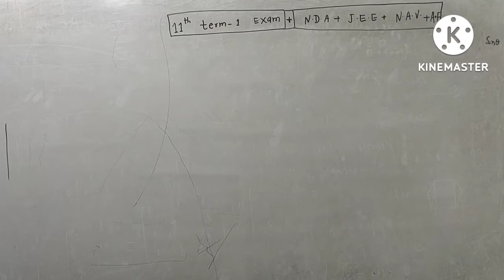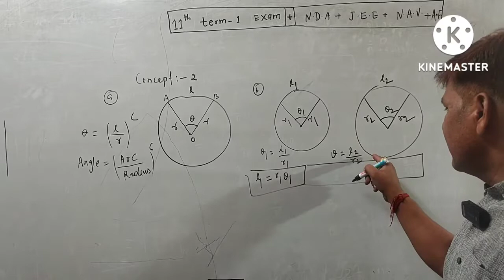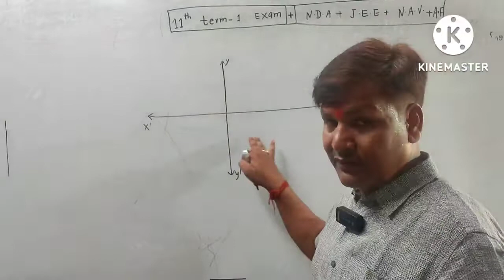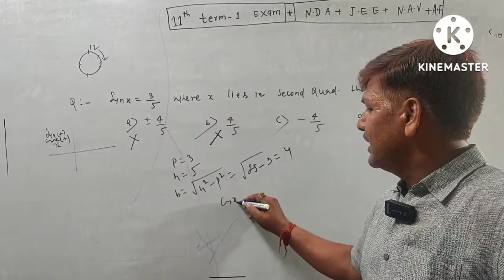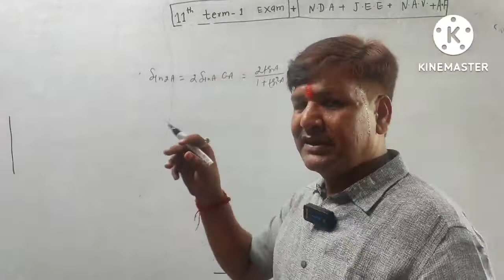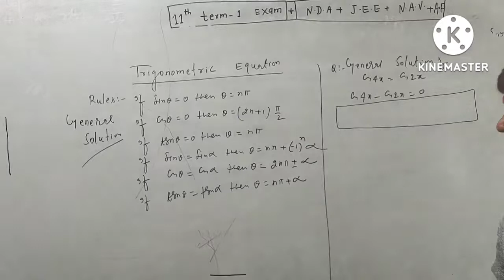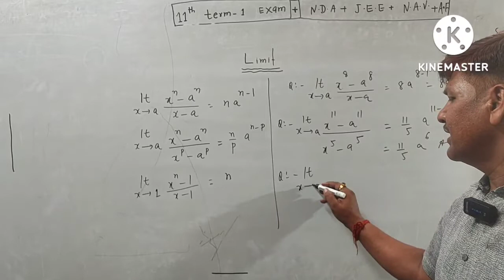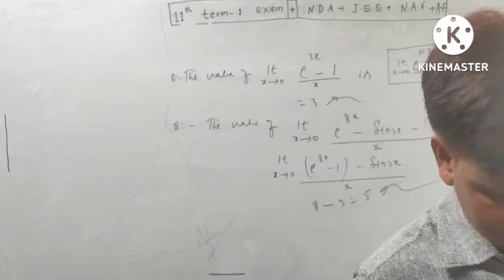Class 11 Maths term 1 exam 2022 | CBSE Class 11Basic Trigonometry |U. s Chaubey